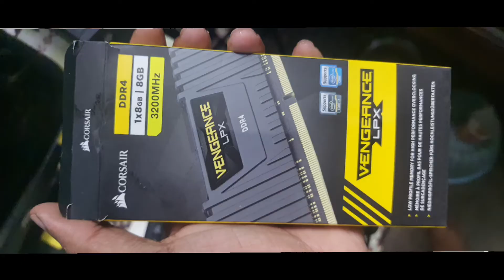My New pc Build. Gaming and Graphic DesigningPC Build.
I took my new PC. This is the computer that I usually use for my official work like Adobe Photoshop and Adobe Illustrator and Adobe Premiere Pro.

pc Build Product: intel i5 processor.
h410m-cs asus prime mbm0kc245809fnh
ant esport 690 neo 2.5" sata ssd ae-69ne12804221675n
hdd 500 gb daichi deve00a02457
crucial ram 8gb ddr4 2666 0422u08262207
smps frontech batch

Graphic design and Digital marketing Service : instagram : subhankar9009